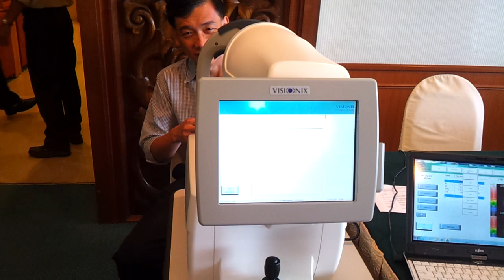Visionix L 79 Fully Automatic , Auto- Focusing , Auto - Tracking, Right / left movement.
The L 79 features:
1. Fully automatic 3 -- D, right and left eye alignments.
2. Operator independent measurements.
3. High reproducibility of measurements.

The L 79 contains two main measurement paths:
1. Precision autorefraction and wave front analysis implementing high resolution Shack-Hartmann technology.

2. Placido disk based corneal topography with up to 100,000 measurement points and central and peripheral keratometery.

The automatic alignment feature enables real time focusing, centering, and eye tracking. This allows for fast, single push button measurement.

With just one touch on the touch screen, both eyes can be measure in seconds with greater measurement reliability, significant time saving and comfort to the patient.

The available measurement options depend on the device configuration and the general defaults for specific device model. The measurement options for the L 79 when the ARK

Measurement Mode is et to the standard configuration. Six measurement options are available using the L 79 device in seven measurement configurations.

1. ARK -- Autorefractometer - Determines corrective prescription for a patient with imperfect vision.

2. Keratometer - Measures cornea curvature and detects astigmatism.

3. TOPO -- Corneal Topographer -- Maps eye surface to evaluate the cornea prior to treatment and refractive vision correction.

4. WF -- Autorefractometer based Wavefront -- Determines corrective prescription for a patient with imperfect vision for day and night vision (3 and 5 millimeter pupil ).